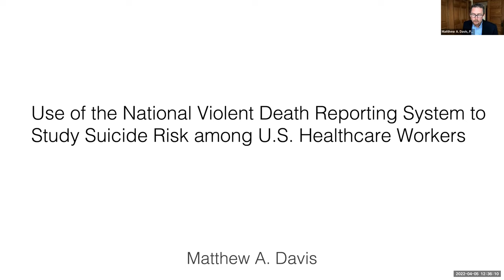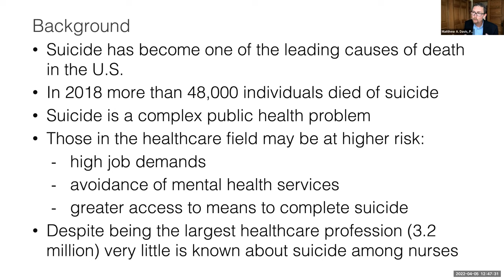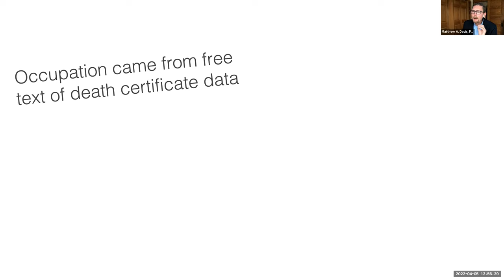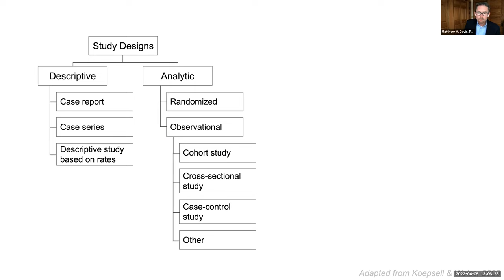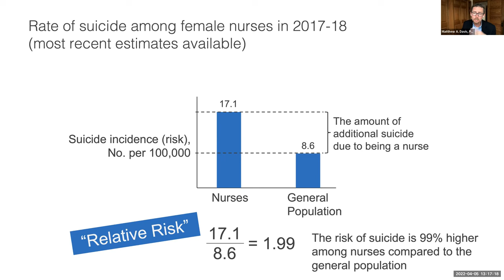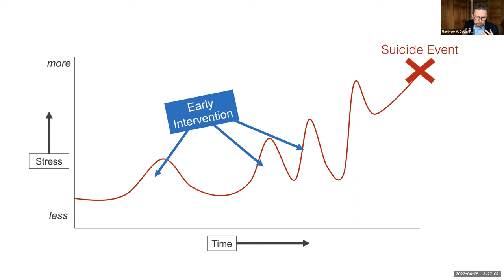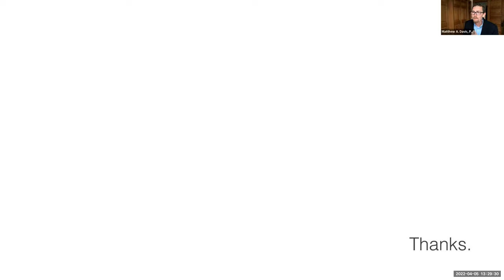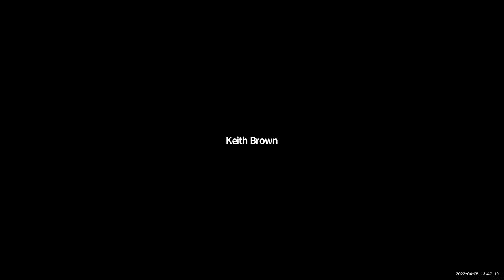Spring Davis e-Lecture with Matthew A. Davis from the University of Michigan School of Nursing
Lecture Title: Use of the National Violent Death Reporting System to Study Suicide Among U.S. Healthcare Workers

About the Speaker: Dr. Davis is a health services researcher who has additional training in data science. His research focuses on leveraging large sources of data to study important policy-relevant issues. Dr. Davis has made several important contributions to a variety of areas including the identification of dietary sources of arsenic exposure in the US population, studying national use of health services over time for nonspecific back pain, and the development of methods to use social media data to measure social support and public opinion. A specific interest of Dr. Davis is the application of data mining methods to healthcare claims data. Funded by the NIH, his current work is investigating health service substitution for nonspecific back pain by conducting a natural experiment of Medicare patients.

About the series: Each academic semester, the Center for Health Administration Studies (CHAS) sponsors the Michael M. Davis Lecture Series which brings renowned policy experts, researchers and commentators to the University to explore the intersection of health policy and the broad needs of vulnerable and disadvantaged populations. CHAS also provides support for conferences and workshops focused on issues surrounding health services and health policy research.

About UChicagoCHAS​​
Experts in health service delivery, policy and research associated with vulnerable populations. Supporting innovation and discovery everywhere.